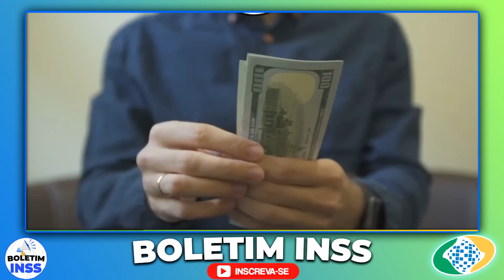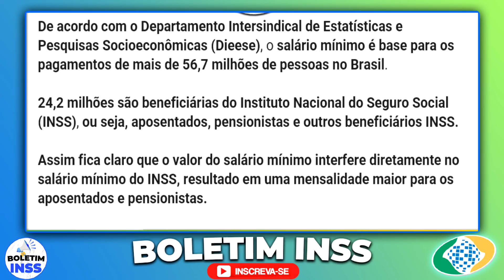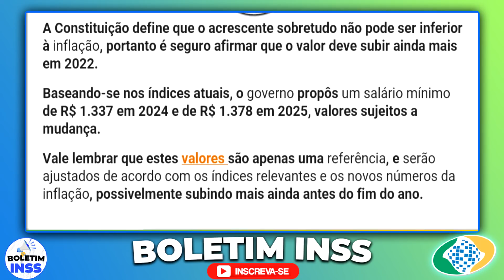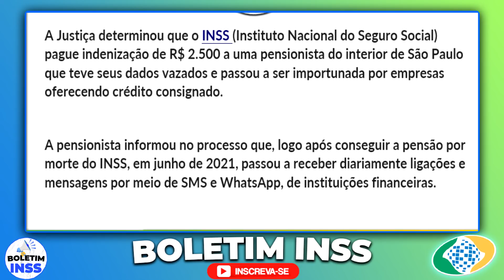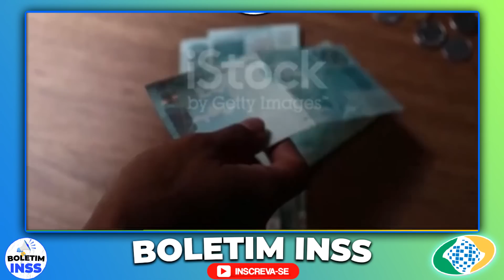✅🔴 MEU DEUS QUE MILAGRE! DEU MUITO CERTO R$4.500 PAGAMENTO P/ Aposentados, RELATOR DISSE QUE...veja